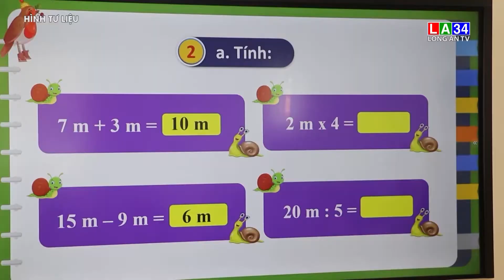Long An ban hành chỉ thị thực hiện nhiệm vụ năm học 2022-2023 I LONG AN TV